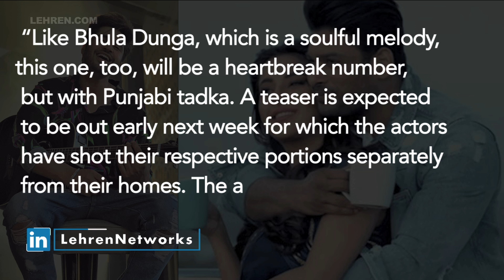Shehnaaz Gill to be seen opposite Jassie Gill in a music video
Shehnaaz Gill fans are in treat as she has bagged yet another music video with Jassie Gill. Going by the reports, Shehnaaz and Jassie's song will be about heartbreak but with a Punjabi twist.